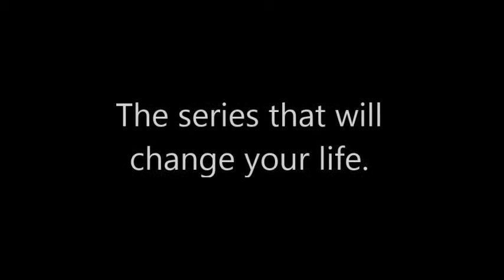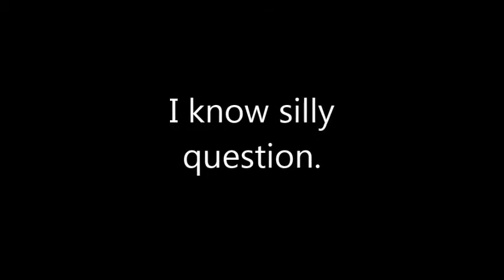Anodyne - Epi 2, Pretty sure i was here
Eric finds that he can't remember what voices go where and gets creative with dust.